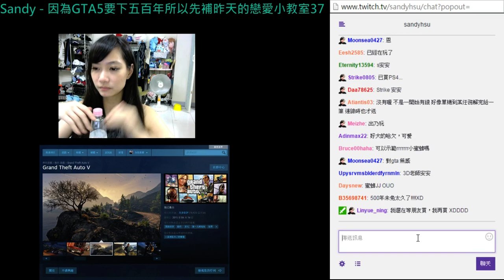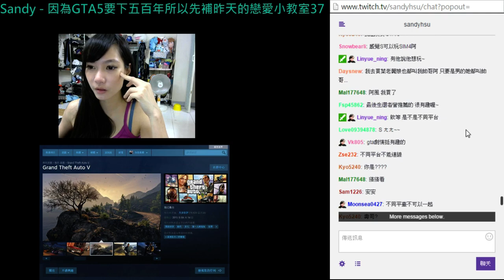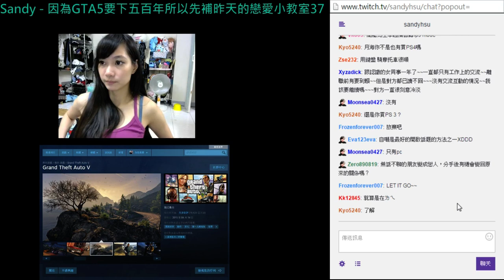Sandy - 戀愛小教室37 (Part 1)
戀愛小教室就是～可以到我的台，發問任何關於感情／友情／人際等等等問題，只要不是來­鬧的我都會給你我的建議！最重要的是，可以在看台時，學到其他人的經歷或是得到更多人­的意見，聊天室大家都會一起討論～就是一個交流的感覺～可以學到很多唷^_^ -- Watch live